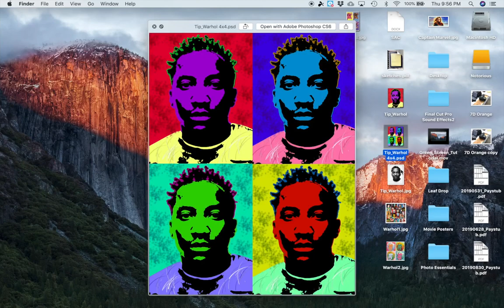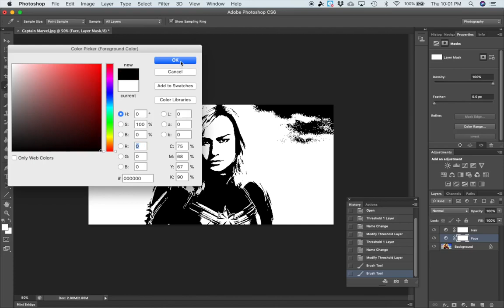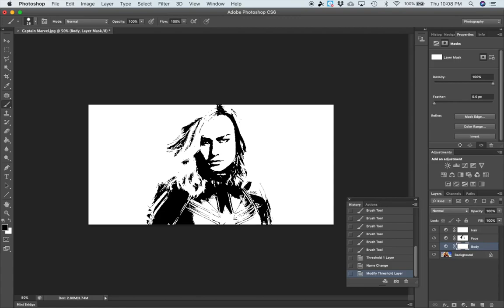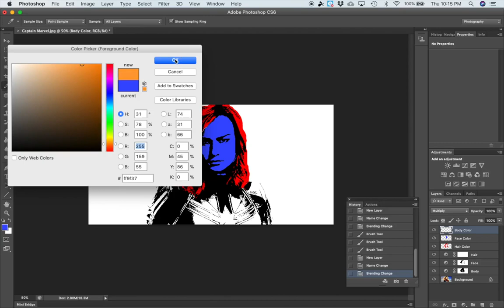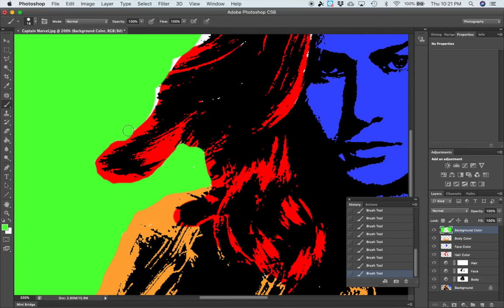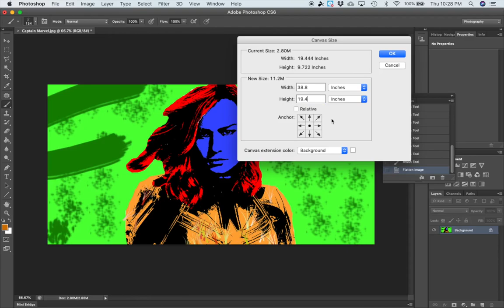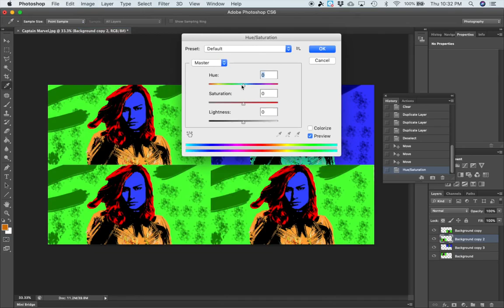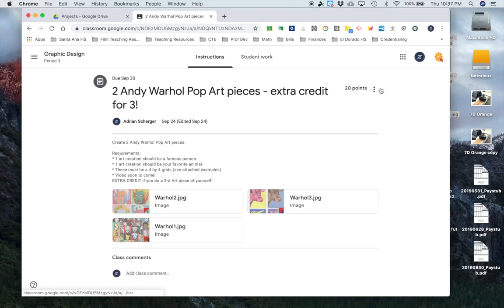Warhol Pop Art Tutorial